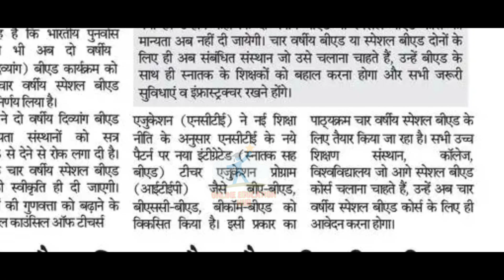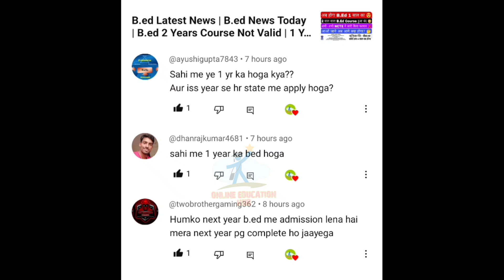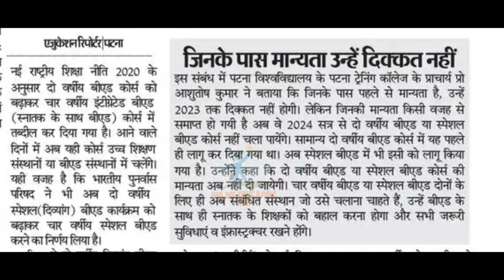B.ed Latest News | B.ed News Today | B.ed 2 Years Course Not Valid | B.ed 1 year admission kab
अब 1 साल बीएड पाठ्यक्रम लागू | 1 YEAR B.ED COURSE 2024 ऐसे होगा 1 सालो में बीएड जाने पुरी जानकरी
B.ed Latest News | B.ed News Today | B.ed 2 Years Course Not Valid!😱 | B.ed News 2024 | B.Ed Latest News Today | Special B.Ed Not Valid | Special B.Ed 2 Year Course is Not Valid

Hi
Dosto Aaj Ki Is Video Me Maine Aapko Ye Bataya Hai अब 1 वर्षीय बीएड पाठ्यक्रम लागू | 1 YEAR B.ED COURSE 2024 ऐसे होगा 1 सालो में बीएड जाने पुरी जानकरी Ummeed Hai Aapko Ye Video Bahut Pasand Aayegi

Queries Solved